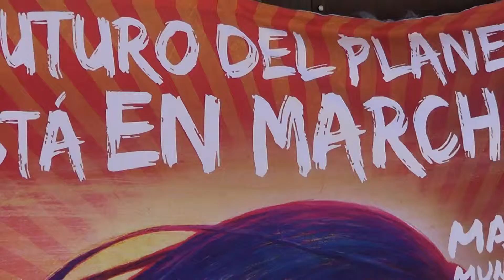MARCHA MUNDIAL POR EL CLIMA 4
Convocada por diversas organizaciones ambientalistas, civiles y religiosas para participar en la marcha global por el clima que se realizarán en diversas partes del mundo para exigir a los gobiernos que asistan a la Conferencia de las Partes de la Convención Marco de las Naciones Unidas sobre el Cambio Climático (COP21). Se inició la marcha en el Monumento a la Revolución de la Ciudad de México a las 11:00 horas para dirigirse al Senado y posteriormente al Monumento a la Madre.